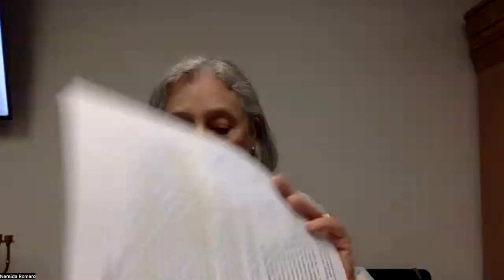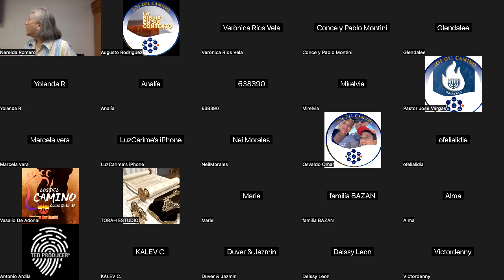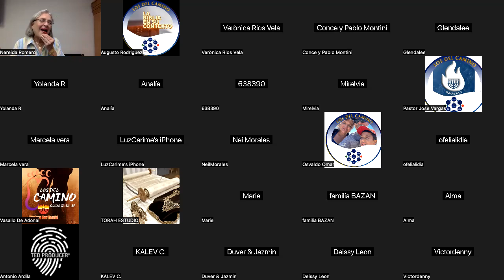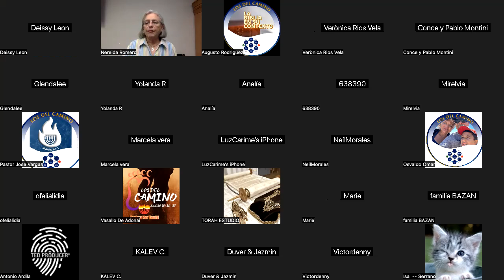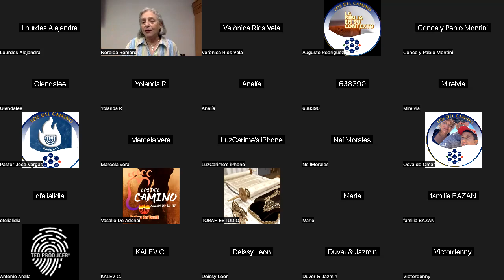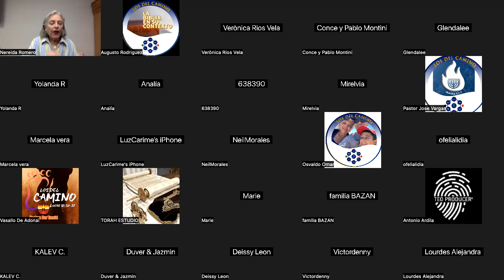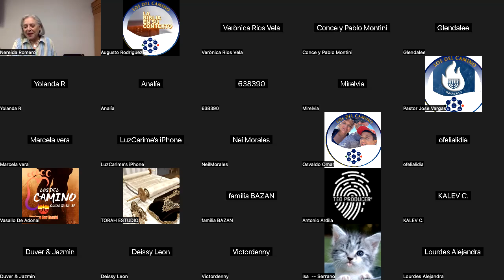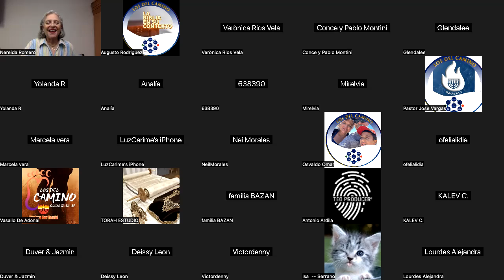La Biblia en su contexto cultural: Koraj = Koré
Shalom. La Dra. Nereida Romero comparte el estudio "Koraj = Koré" en el contexto cultural de la rebelión de Koré, la respuesta de Moisés, el significado del Seol y de ser tragados vivos. La importancia de entender el contexto legal de las ofendas y diezmos a los Kohanim y sacerdotes hoy día y evitar usurpación.